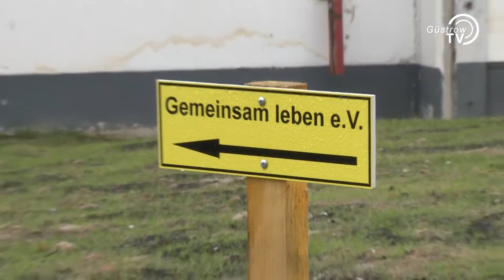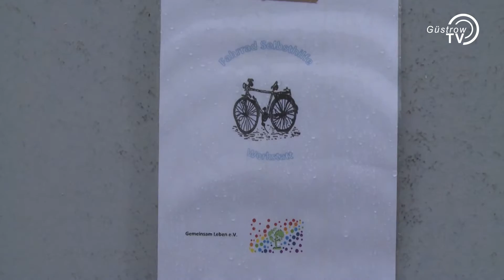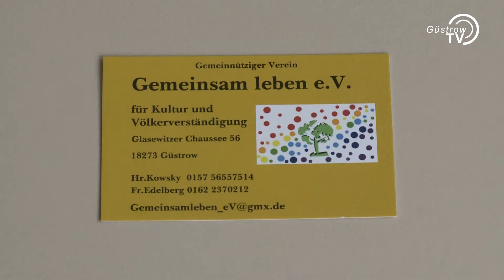Verein "Gemeinsam leben e.V."